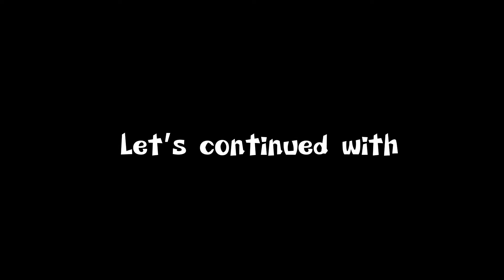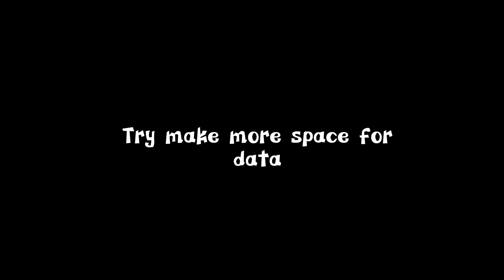WHY HAVEN’T I BEEN POSTING FOR A MONTH ( explained )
It’s been a month since I last post on YouTube and I will tell you everything!!!